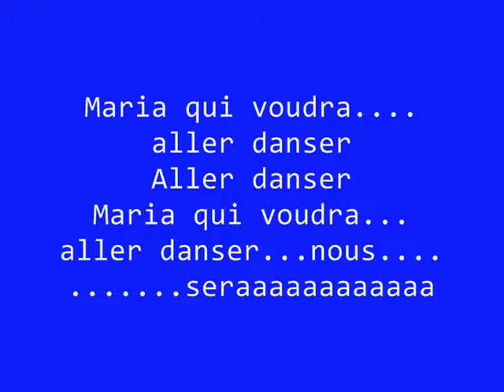Maria qui voudra...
Tsy hay tsara hoe inona no tena tian'ilay hira lazaina fa soratana arak'heviny fotsiny... comme ça...
Taloha moa 'zany, rehefa milalao, rehefa mihira tsy miasa saina @izay dikany any, fa 'zao lehibe 'zao ianao vao mieritreritra hoe ahoana tsara ?